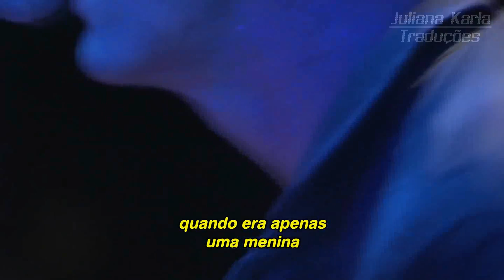Coldplay - Paradise (Tradução)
Coldplay apresenta "Paradise" no Austin City Limits.

Composição: Guy Berryman / Jonny Buckland / Will Champion / Chris Martin